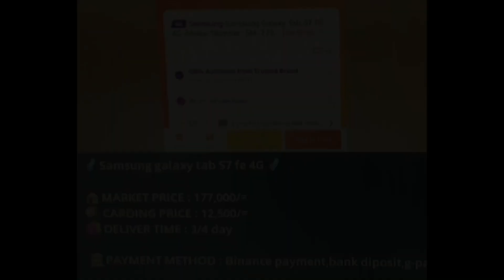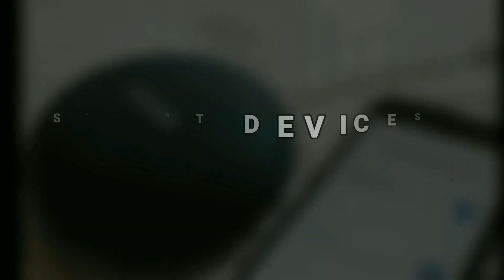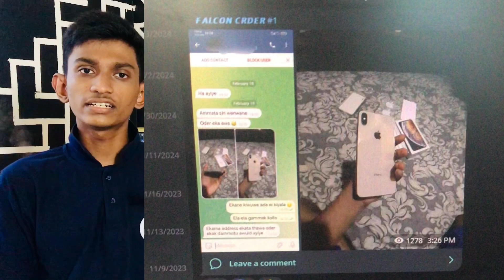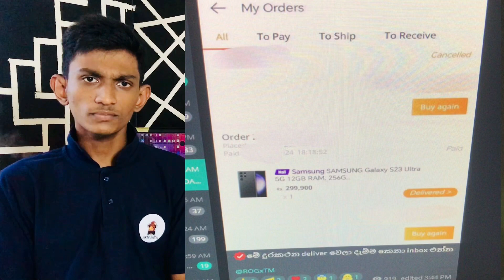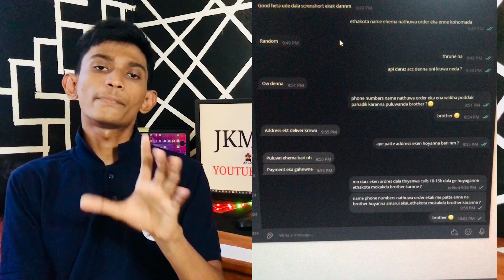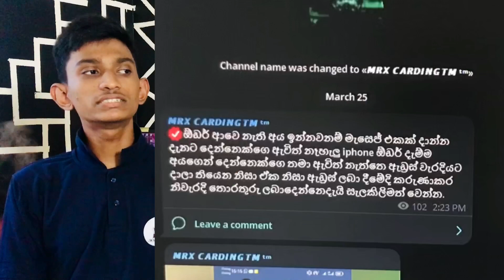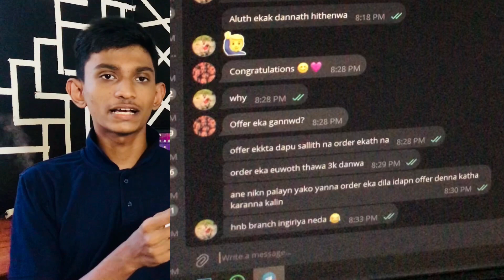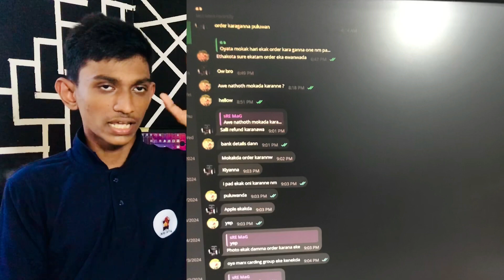Scam Sri Lanka | Scam Sinhala | Carding Sinhala | Dark Web Sri Lanka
Scam Sri Lanka | Scam | Scam Sinhala | Carding Sinhala | Dark Web Sri Lanka | Sri Lanka

🕵️‍♂️💳 Stay informed and protected as we expose the tactics used by cybercriminals to defraud innocent victims. Our aim is to empower you with knowledge and awareness to safeguard yourself against these fraudulent activities.

In each video, we delve deep into the mechanics of various scams, from phishing attempts to elaborate carding schemes, providing real-life examples and cautionary tales. Learn how to spot the warning signs, protect your personal information, and avoid falling prey to these sophisticated scams.

Join us on this journey to uncover the truth behind online fraud and take control of your digital security. Don't let cybercriminals dictate your online safety. Arm yourself with knowledge and stay one step ahead!

🔗 Timestamps:
0:00 - Introduction
1:41 - Intro
1:51 - Scam ?
2:57 - Carding ?
5:04 - Carding Scam
5:20 - My Exprince
15:00 - End ?
15:35 - No No No !!!